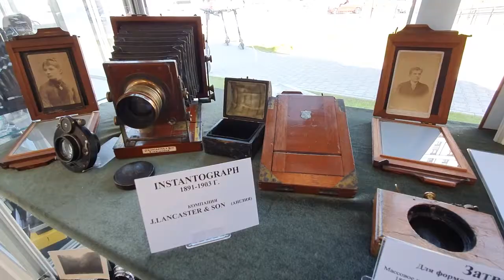2021-06-11 г. Брест. Выставка фотоаппаратов К.Гордеюка. Новости на Буг-ТВ.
По-настоящему увлеченный своим делом человек обязательно хочет узнать о нём как можно больше, а иногда и поделиться этими знаниями. Хороший тому пример брестчанин Константин Гордеюк. будучи директором фотосервиса, он на протяжении многих лет собирал коллекцию уникальных экспонатов - фототехники, ценных книг и фотографий. Делал это для себя, но теперь захотелось показать всем желающим. Выставку можно посетить абсолютно бесплатно, а находится экспозиция на Махновича 29. Побывала там и наша съёмочная группа вместе с ребятами из средней школы № 19.